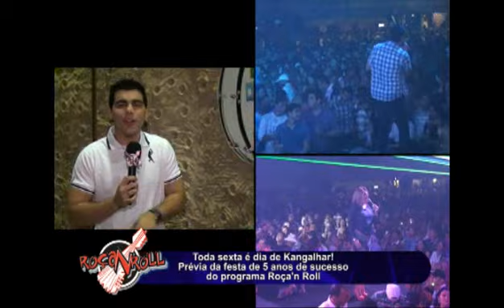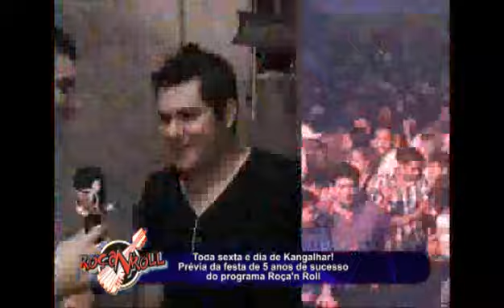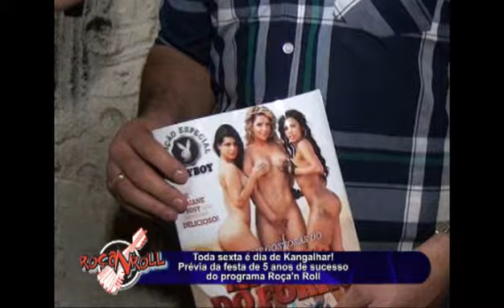Roça n Roll exibido 31 08 11 com Solteirões do Forró parte 03